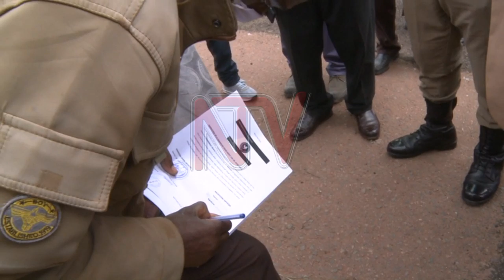Body of Ugandan traveler shot dead in Rwanda returned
The body of a man who was killed by Rwandan Security Officers as he crossed the border into the neighbouring country has been handed over to Ugandan authorities.

Sidney Muhereza was reportedly killed on 2nd June as he tried to smuggle six cartons of matchboxes into Rwanda.

Marie Chantel Uwanyirigira, the Mayor of Burera District handed over Muhereza’s remains at Katuna border before he was buried in Kabale district.